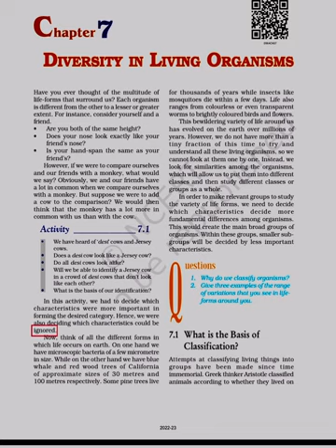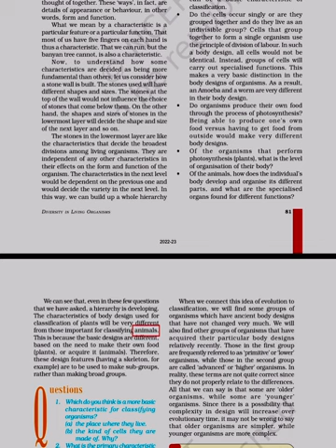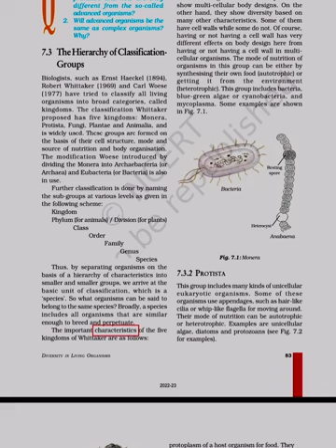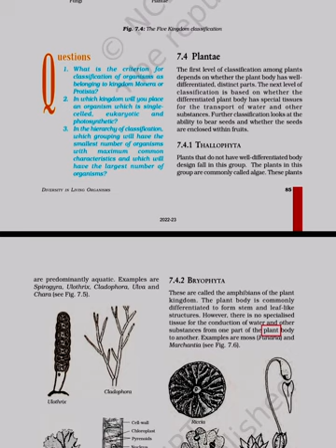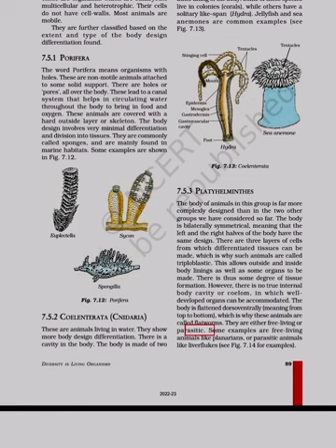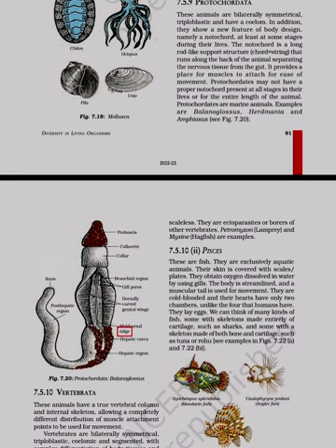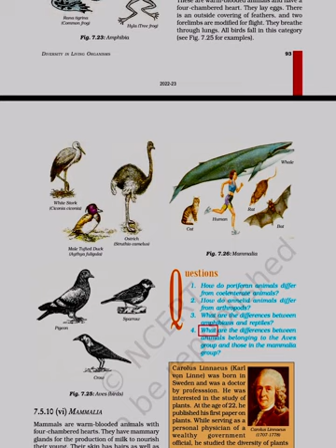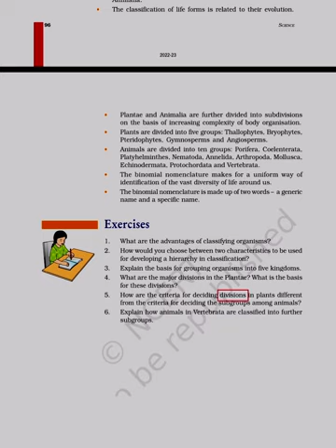SCIENCE CLASS 9TH CH07 COMPLETE CHAPTER LEARNING